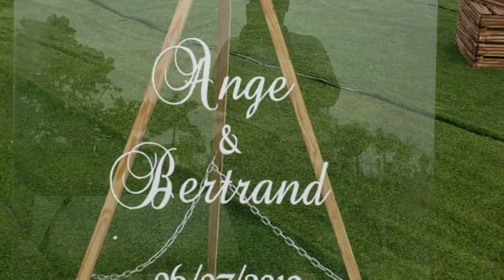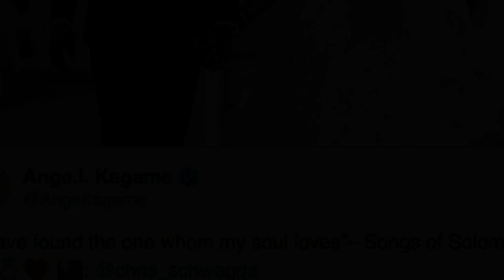Nyuma y'ubukwe bwa Ange na Bertrand, Honeymoon ni hehe? I Possible locations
Icyumweru kigiye kugera ubukwe twari dutegereje bubaye. Ese honeymoon yo izabera hehe?